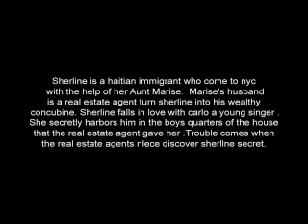PWOFON LANMOU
Sherline is a haitian immigrant who come to nyc with the help of her aunt marise .Marise's husband is a real estate agent turn sherline into his wealthy concubine.
sherline falls in love with carlo a young singer .she secretly harbors him in the boys quarters of the house that the real estate agent gave her .
trouble comes when the realestate agents niece discover sherline secret. (less)